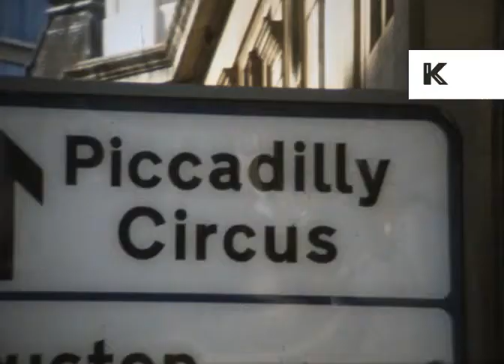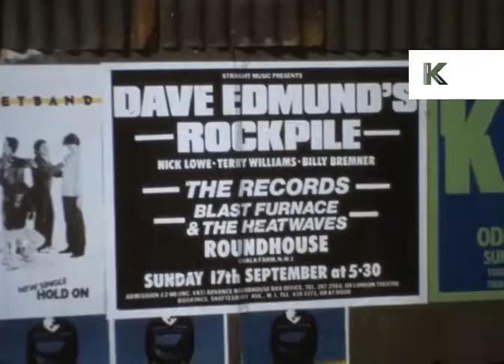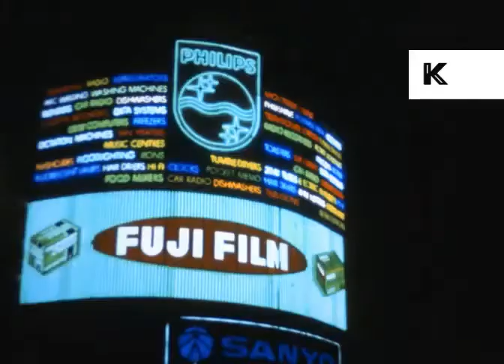1978 London, Super 8 Colour Home Movies, Piccadilly, Punk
00:00:10 London, sign 'Trafalgar Square'. Nelson's Column, tilt down. People in Trafalgar Square and pigeons, teenage boys in denim on lion statue, Indian man with pigeons. Tourists. Nelson's Column. Sign Piccadilly Circus, advertising billboards Coca-Cola, Fuji Film. Bus and people past, flares, 70s clothes, busy summer city streets.
00:01:01 Billboard for Rolling Stones 'Some Girls'. Cinema showing 'Revenge of the Pink Panther'. Eros Cinema showing 'The Playbirds X'. People sat on steps in Piccadilly Circus, sunshine. Theatre showing 'Ten Times Table' by Alan Ayckbourn.
00:01:08 Soho, sign 'Wardour Street'. Devo poster 'Are We Not Men?'. More posters for Blondie and The Stranglers just seen. Poster 'Who Are You'. Graffiti on wall 'The Boys', on pavement 'WHY NOT'. Young punk boy and girl past on the street, girl with hair tied in different colour ribbons, good street style. Two skinhead boys in doorway, skinheads on the street. Subculture. Poster 'Dave Edmund's Rockpile', 'The Stranglers with Peter Gabriel'. Graffiti 'The Valves'.
00:01:36 EXT record shop 'Rock Dreams', Grease merchandise in window. OTS punk girl in studded leather jacket walks past. Poster 'Great American Backstage Musical' EXT West End theatre ticket agency. Sign 'Shut Your Eyes and Think of England' John Gale. Soho street, motorbikes, scooters parked in FG. Sign 'The Passion of Dracula'.
00:01:50 Sign 'Leicester Square'. Leicester Square, cinema showing Grease, people walk past (not that busy). Prince Charles Cinema showing 'The Beast' independent cinema. Signs 'The Cheap Detective', 'Our Price Records', 'I Love My Wife'.
00:01:59 NIGHT EXTs Theatres, St Martins showing 'The Mousetrap', neon signs. Ambassadors Theatre 'Sleuth', Arts Theatre Club 'Dirty Linen', 'Oliver!'. CHECK AVAILABILITY INT theatre, HA actors onstage, Oliver ? EXT NIGHT neon sign 'Once a Catholic Very Funny'. Harold Pinter's The Homecoming. Empire cinema, Grease. The Stud. Piccadilly Circus, Fuji Film. Piccadilly Circus. Rip Off The Erotic Experience, Seedy Soho. Marquee Club sign.